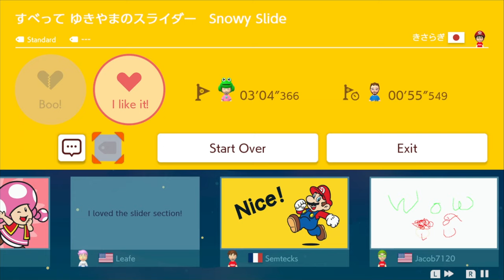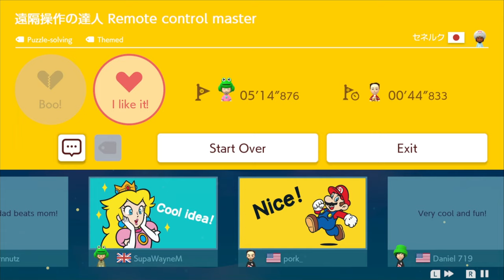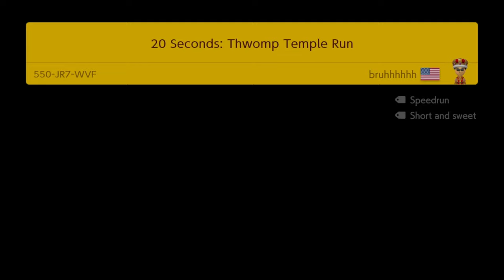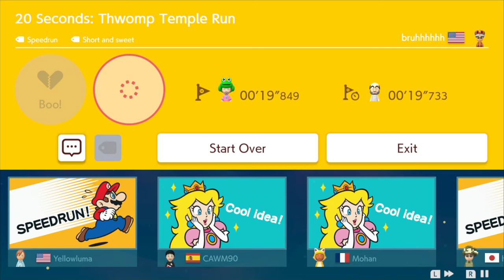Let's Play Super Mario Maker 2 | Part 16 - Table Tennis | Blind Gameplay Walkthrough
In Part 16 of this blind Super Mario Maker 2 gameplay walkthrough on the Nintendo Switch we descend mountains and play with some remote controls.

Description:

Super Mario Maker 2 is a side-scrolling platform game and game creation system developed and published by Nintendo for the Nintendo Switch home video game console. It is the sequel to Super Mario Maker, and it was released worldwide on June 28, 2019. The gameplay is largely retained from that of its predecessor, in which players create their own custom courses using assets from various games across the Super Mario franchise and share them online. Super Mario Maker 2 introduces many features and assets not found in the original, such as a course style and more assets from the Super Mario franchise along with the new Super Mario 3D World, as well as co-op and multiplayer.

Like its predecessor, Super Mario Maker 2 is a side-scrolling platform video game in which players create their own courses using assets from across the Super Mario series and publish them onto the internet for others to play. Players can choose from a selection of prior Super Mario games to base their course's visual style and gameplay on, including Super Mario Bros., Super Mario Bros. 3, Super Mario World, New Super Mario Bros. U, and a newly introduced Super Mario 3D World theme. Gameplay mechanics and enemy behaviours can vary between the styles, with some elements being limited to specific styles.

The sequel adds various assets and tools, including assets and a course theme based on Super Mario 3D World. This theme is especially different from the four others, with many features and gameplay mechanics unique to it. It also introduces local and online multiplayer modes including: co-op making, where up to 2 players can create stages together at the same time; as well as allowing up to 4 players to complete online courses, cooperatively or competitively. Just like before, players are encouraged to share their created levels with other users, who now have the option to 'Boo' levels they dislike.

Super Mario Maker 2 also features a new single-player campaign known as Story Mode. The story follows Mario helping to rebuild Princess Peach's Castle. Players must traverse through over 100 Nintendo-created courses, in order to collect enough coins to rebuild the castle. Non-playable characters will also offer players extra tasks and jobs throughout the mode. Levels can additionally be played via the Endless Mode, replacing the 100 Mario Challenge from the previous game.